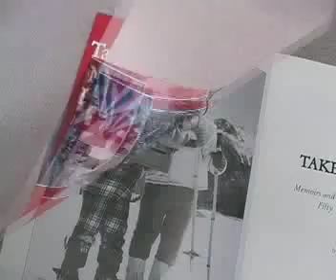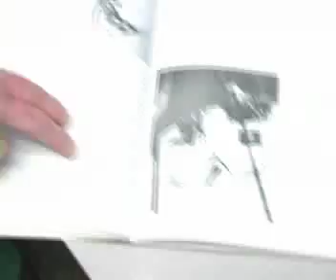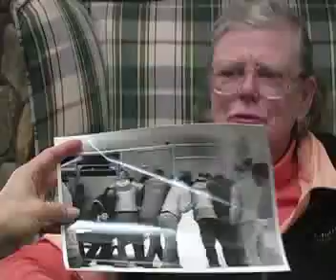Dottie Crossley: Sports Photographer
45 years ago Dottie Crossley was a young college graduate with a love for photography. She took a job doing PR for the State of New Hampshire and ended up creating images that defined a mid-20th century sense of romance and adventure. She is interviewed by Janet Franz of Wordsmith Productions at a meeting of the Eastern Ski Writers Association at Mt Sunapee, NH. Another Radxsports video.

Interact with us on Twitter @RadXSports